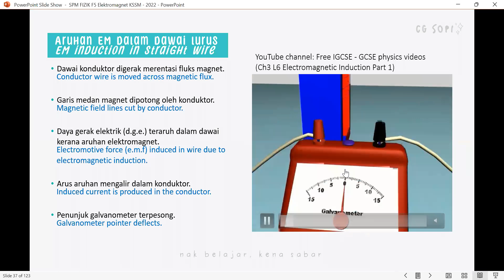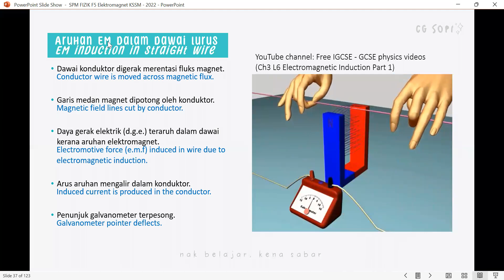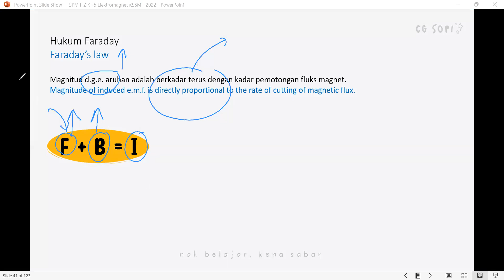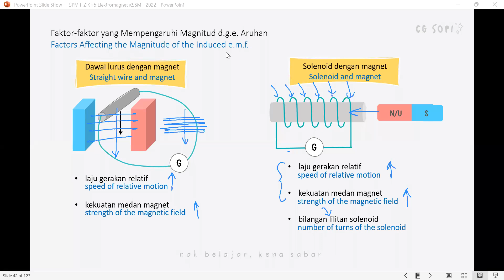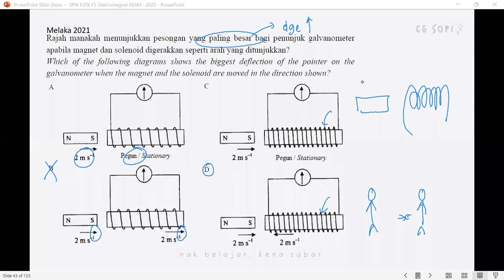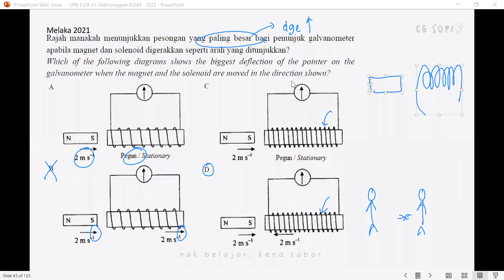Hukum Faraday - 4.2: Aruhan Elektromagnet | Keelektromagnetan (Fizik KSSM Tingkatan 5)